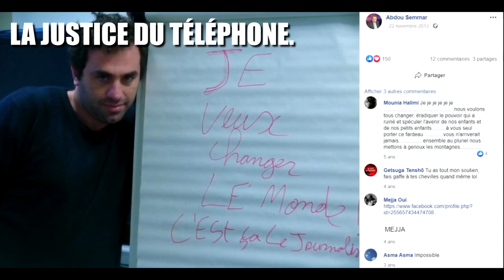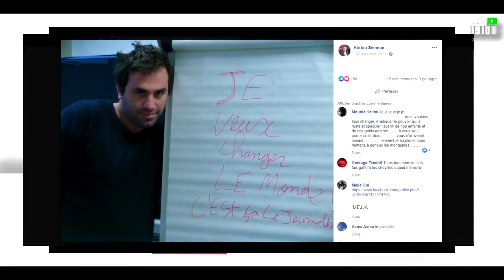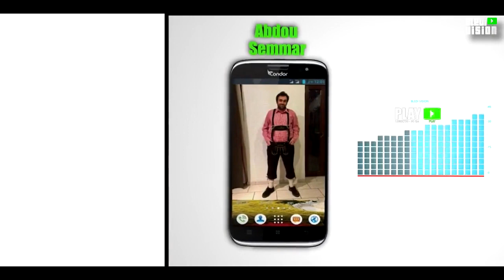Abdou Semmar : Un journaliste aux méthodes trouble...